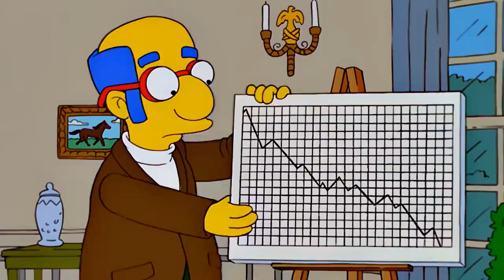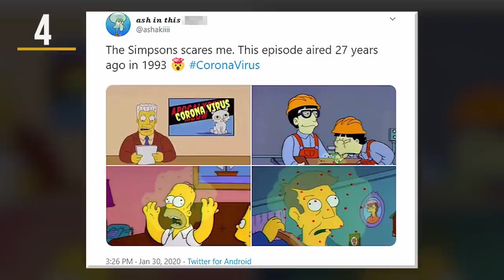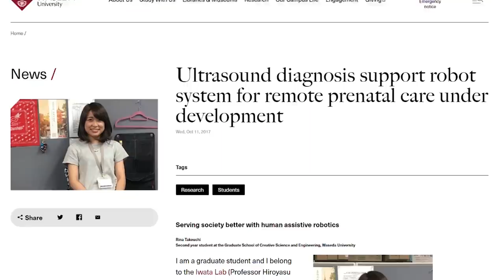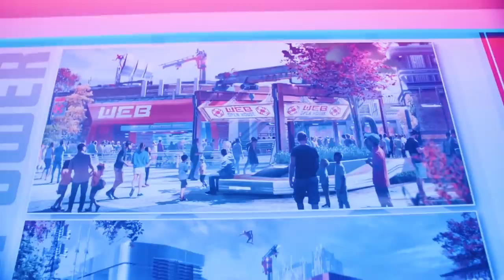10 Simpsons Predictions That Could Come True In 2020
Some Of These Simpsons Predictions Have Already Come True

The Simpsons has an uncanny ability to predict the future -- or we all can twist and change small moments and gags to make it seem like they do. Either way, we’ve heard the show predict Trump would be President and that Disney would buy 20th Century Fox. So what’s next?! Let’s kick things off with one of the first 2020 predictions that became a reality -- the Kansas City Chiefs won the Super Bowl. Say what?! Well, let’s flashback to the season 10 episode "Sunday, Cruddy Sunday." In the story, Homer and the gang attend a Super Bowl in Miami, where an unnamed team in red wins the Super Bowl! Flash forward to the first week in February of 2020 and BOOM, there we have it! The key to this prediction comes in two forms -- first was the jersey the Chiefs wore for the game. They could have easily been in white, but their home team status ensured they were in red. In the episode “Bart to the Future”, we have another fun moment featuring Marge and Homer enjoying dinner together. But Marge didn’t spend hours preparing a perfect meal. Her and Homey simply suck some tubes in their mouths as they enjoy VR food. So far, half of this scene has become a reality.

With thirty plus seasons of content, there are things that are bound to come true in 2020 -- including some major sports predictions, future technology, and possibly another Presidential prediction! Now it’s time to predict what The Simpsons already predicted that will most definitely come true! Make sense? Sure!